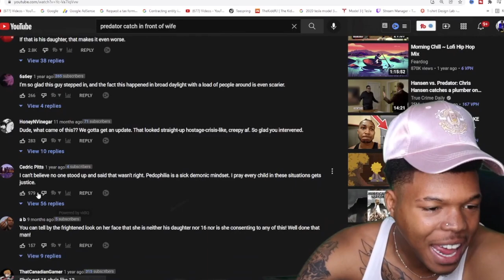Hometown Hero Catches a CHILD Pedo In ACTION